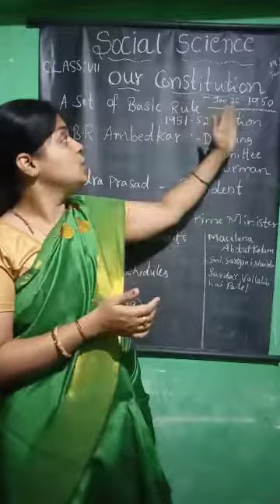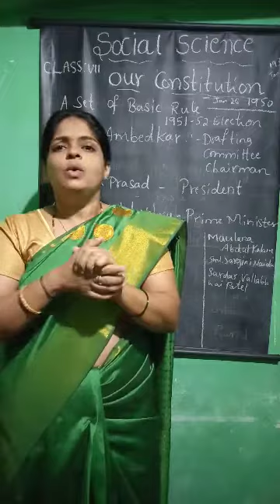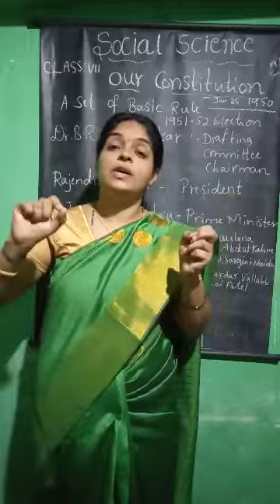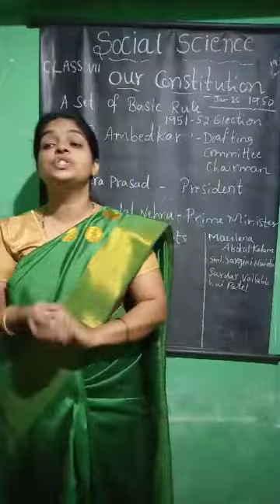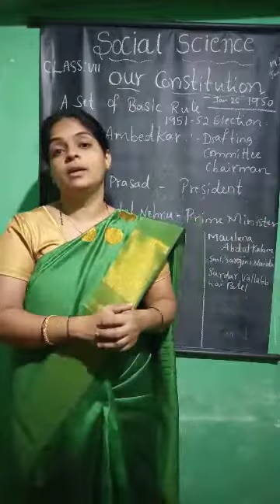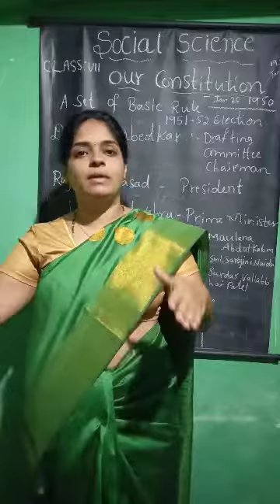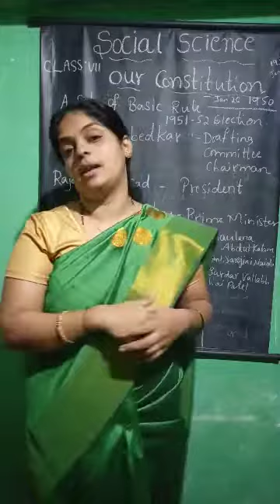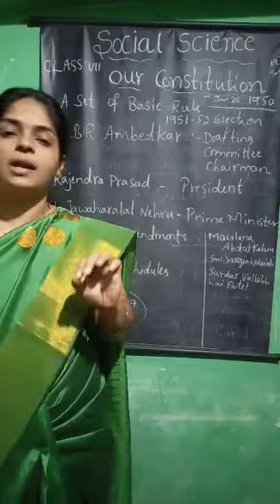Class 7th civics , chapter_9 our constitution